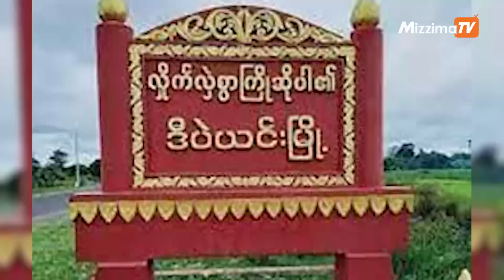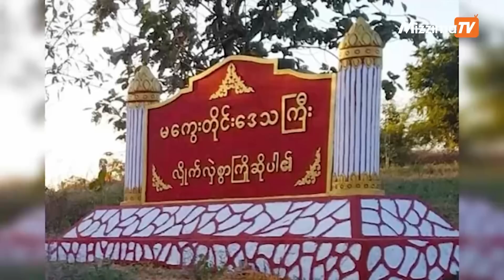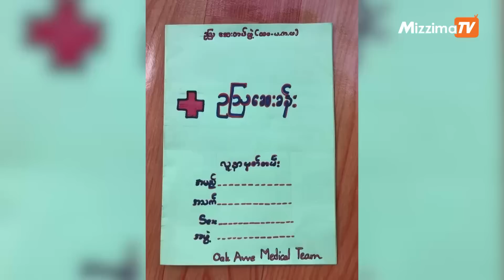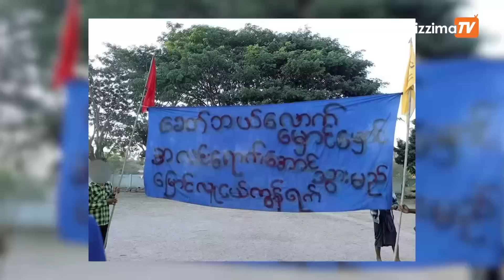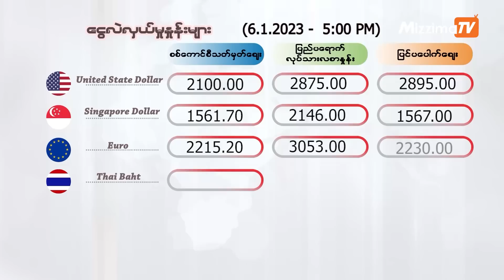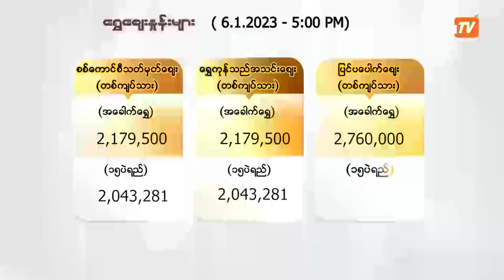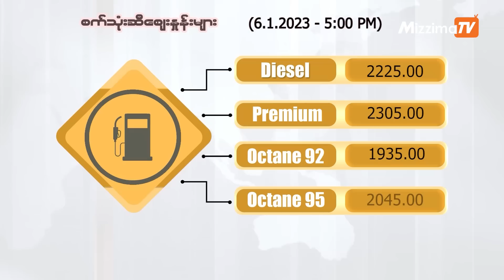ဇန်နဝါရီလ ၆ ရက်နေ့၊ ည ၇ နာရီ၊ The Mizzima Primetime မဇ္စျိမ ပင်မသတင်းအစီအစဥ်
01:23-မြန်မာ့အရေးအပါအဝင်အာဆီယံ၏အဓိကကိစ္စများကိုအာဆီယံနိုင်ငံခြားရေးဝန်ကြီးများအစည်းအဝေးတွင် ဆွေးနွေးမယ့်သတင်း

03:42-တိုင်းရင်းသားလက်နက်ကိုင် ၃ ဖွဲ့နှင့် စစ်ကောင်စီ ထပ်မံတွေ့ဆုံပြီး ဖွဲ့စည်းပုံပြင်ဆင်ရေးဆွေးနွေး တဲ့သတင်း

08:26-နိုင်ငံကူးလက်မှတ် လျှောက်ထားမှု တရားဝင် website တွင်သာ စောင့်ကြည့်ကြဖို့ ပြောဆိုနေတဲ့ သတင်း

16:51-ကိုဗစ်ကပ်ရောဂါနဲ့ပတ်သက်လို့ မျှတတဲ့ ရပ်တည်ချက်ထားရှိဖို့ WHO ကို တရုတ်တိုက်တွန်း တဲ့သတင်း

23:06-ဈေးနှုန်းတည်ငြိမ်နေသည့် ပြည်တွင်းစက်သုံးဆီဈေးနှုန်းများ အနည်းငယ် ပြန်လည်ကျဆင်းလာ တဲ့သတင်း

26:56-ညနေ ၅ နာရီအထိ ရရှိထားတဲ့ငွေလဲနှုန်း၊ ရွှေစျေး၊ စက်သုံးဆီစျေး နဲ့ စားအုန်းဆီစျေးတွေအပါအဝင် အခြားစိတ်ဝင်စားဖွယ် သတင်းတွေနဲ့ အရေးကြီး သတင်းတွေကို  တင်ဆက်ပေးသွားမှာပါ ။